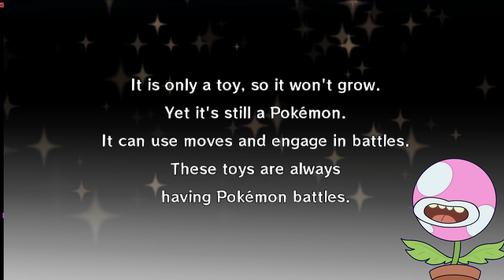pokemon rumble 1